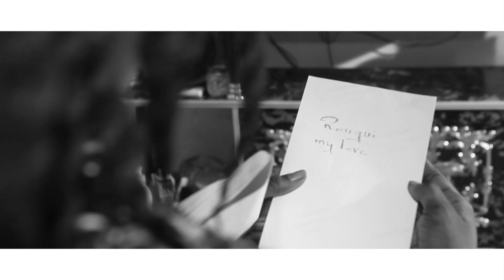Agas feat Riama Fipou Na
Extrait INFLUENCE
prod by INFOMEDIA